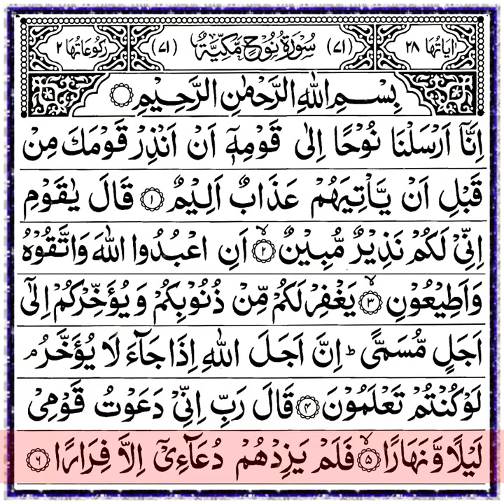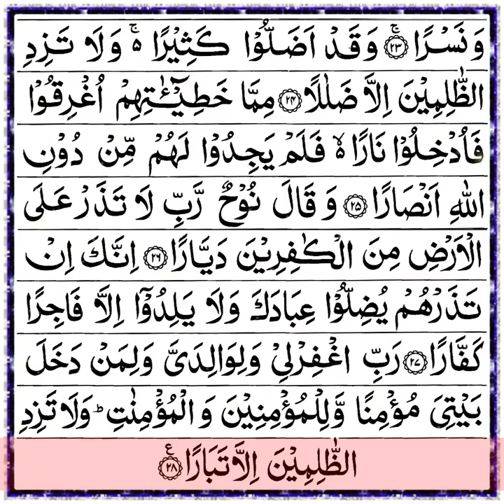Surah Nuh ("Noah") Full || By Sheikh Abdur-Rahman As-Sudais || With Arabic Text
Nūḥ (Arabic: نوح, “Noah”) is the seventy-first chapter (surah) of the Quran with 28 verses (ayat). It is about the Islamic prophet Nūḥ and his complaint about his people rejecting all warnings Allah gave them through Nuh.